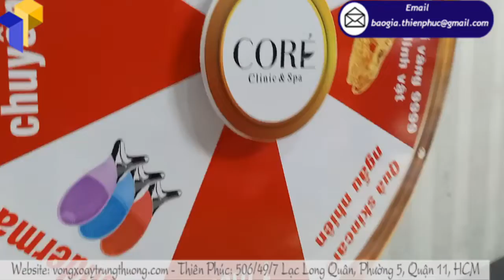Loại vòng quay may mắn giảm giá ngẫu nhiên bán chạy nhất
Tên Sản Phẩm: vòng quay may mắn giảm giá
Kích Thước: Đường kính 60cm x Cao 160cm
Quy Cách Kỹ Thuật:
Chất liệu: khung sắt sơn mạ kẽm chống gỉ sét
Đế sắt đặc dày 3mm đường kính 40cm, nặng 4kg

CÔNG TY TNHH THIÊN PHÚC luôn hiểu những lợi ích tuyệt vời mà công ty, cửa hàng nhận được khi thiết kế, in vòng quay may mắn đẹp, bắt mắt giới thiệu sản phẩm, sự kiện của công ty. Vì thế, Thiên Phúc luôn cung cấp các giải pháp thi công, in ấn, thiết kế chuyên nghiệp, hiện đại chắc chắn sẽ làm hài lòng khách hàng.
+ Dịch vụ thiết kế vòng quay trúng thưởng tự ghi của THIÊN PHÚC được thực hiện bởi đội ngũ nhân viên trẻ, năng động, nhiệt huyết, đầy sáng tạo.
+ Các kiến thức thiết kế được trang bị đầy đủ, đào tạo bài bản đáp ứng mọi yêu cầu của khách hàng về tình thẩm mỹ, sự đa dạng…
+ Chất liệu in vòng quay cao cấp cho chất lượng hình ảnh, nội dung sắc nét, sinh động, bao gồm chất liệu PP không keo, PVC, Hiflex…
+ Các quy trình thực hiện, làm việc được công ty chú trọng hoàn thiện giúp quá trình thiết kế, in ấn vòng quay random trúng thưởng diễn ra nhanh chóng, tiết kiệm chi phí tối đa.
+ Hệ thống máy móc thiết kế đồ hoạ, in ấn vòng quay giảm giá được đầu tư hiện đại giúp đẩy nhanh tiến độ làm việc, chất lượng vòng quay kì diệu sắc nét, sống động, nổi bật nhanh chóng thu hút khách hàng tiếp cận thông tin.
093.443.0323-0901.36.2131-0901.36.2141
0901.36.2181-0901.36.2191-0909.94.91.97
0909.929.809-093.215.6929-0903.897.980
Thời gian làm việc:
8h–17h30 (Thứ 2–Thứ 7)